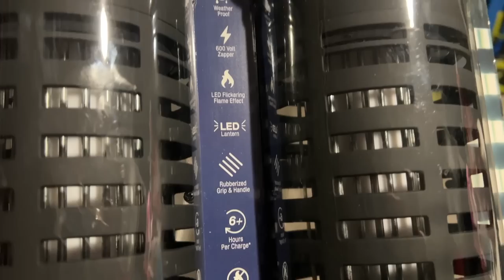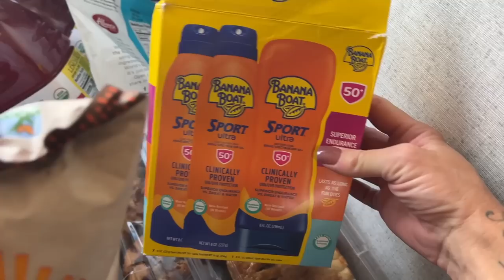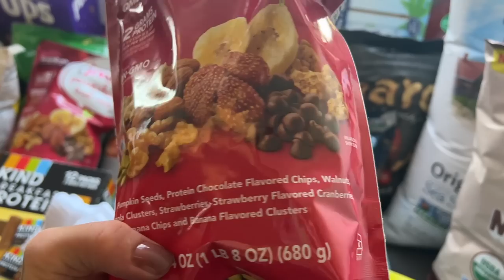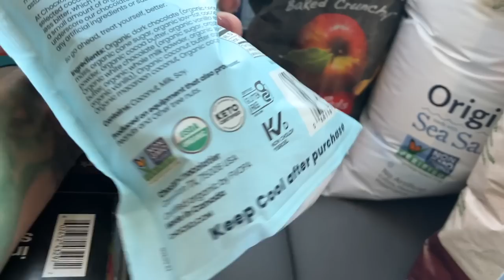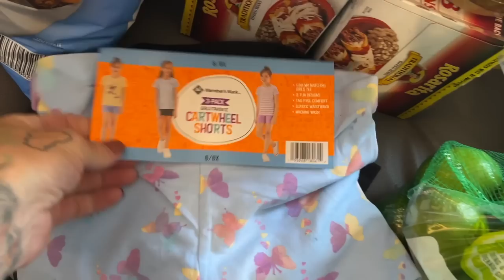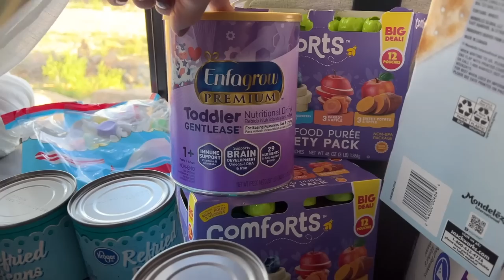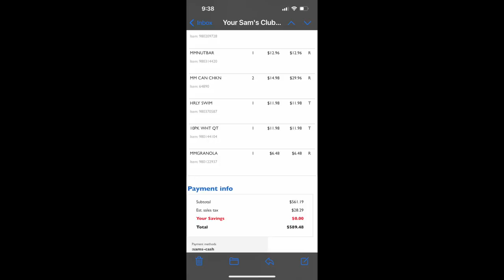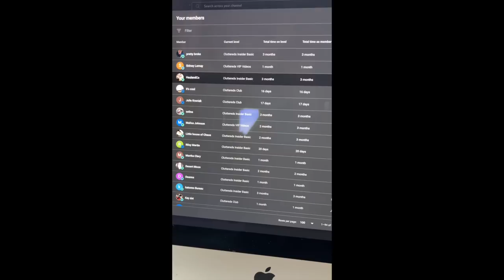🤑 MASSIVE GROCERY HAUL * Costco * Sams Club * Walmart